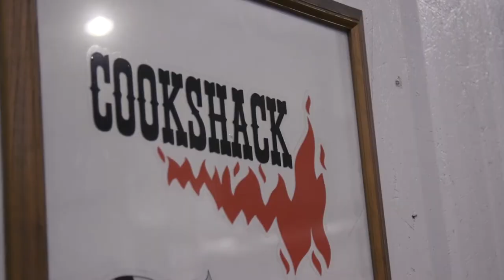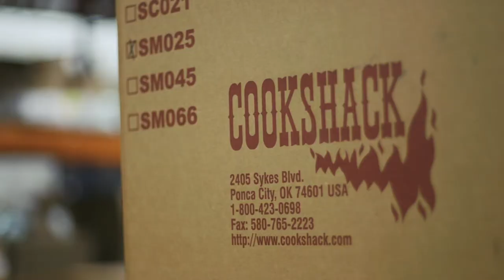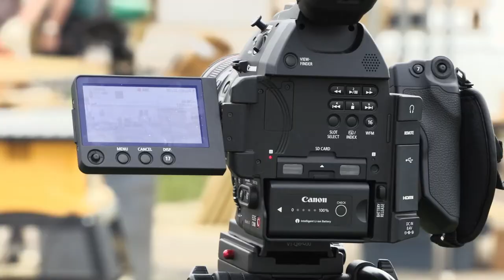Finding Success in Ponca City: Growing Workforce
PCDA works closely with our local entrepreneurs, businesses, and industries to retain jobs, grow workforce, and assist with expansion opportunities.